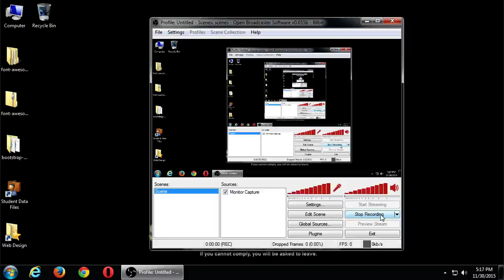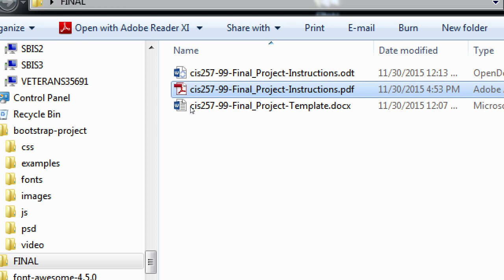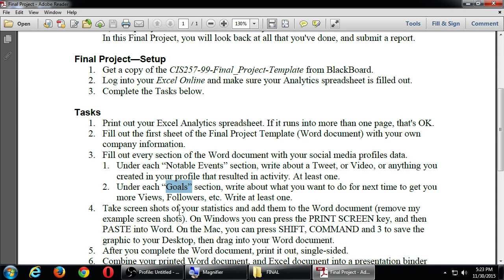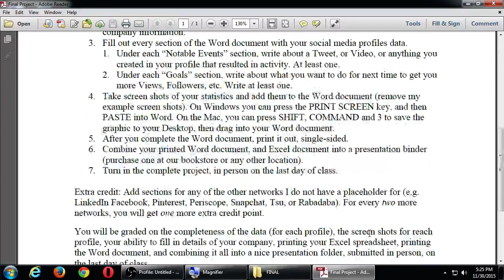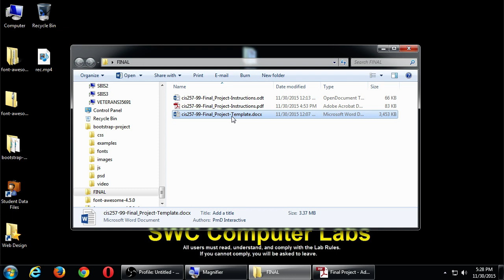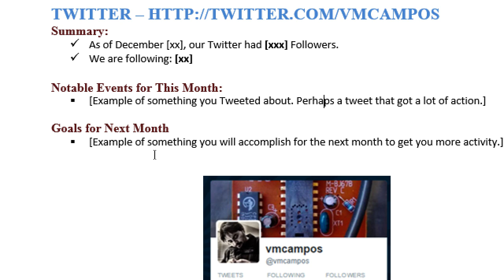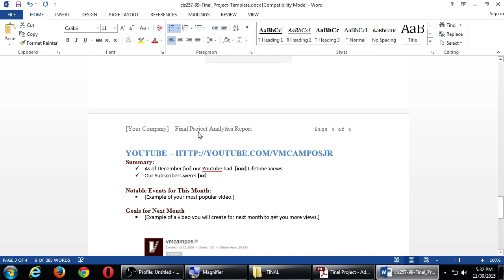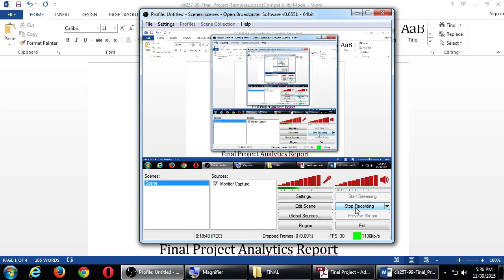CIS257 2015 11 30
The Final Project is here!
An explanation of the requirements of the Final Project, which is worth up to 25 points and is due by Monday, December 7th, 5:55pm.